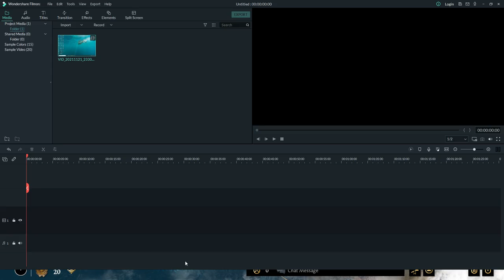The Rise Of Moscow Ugra River 1480 AGE OF EMPIRES 4 Single Player Campaign